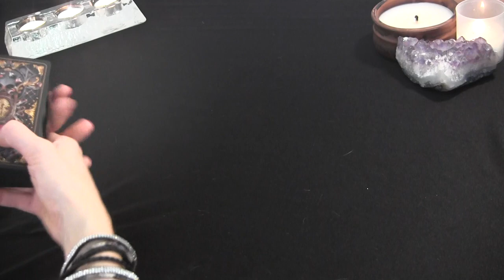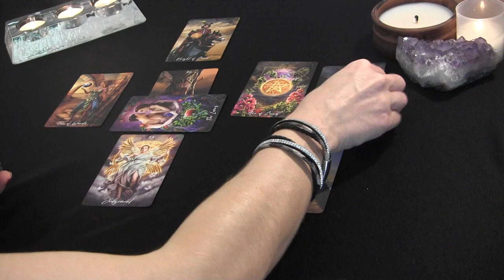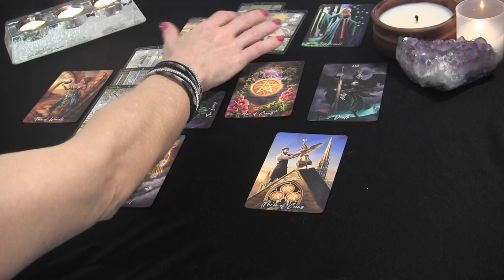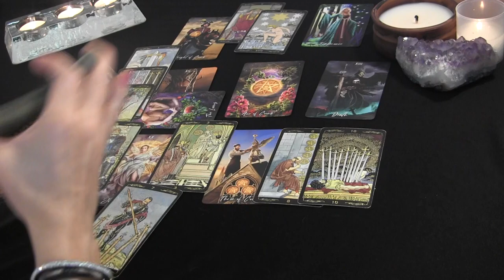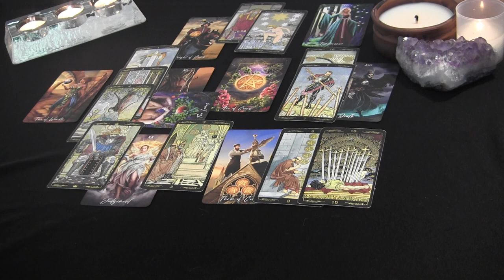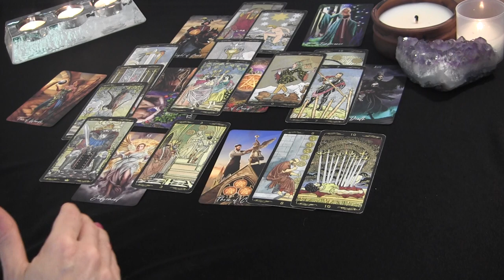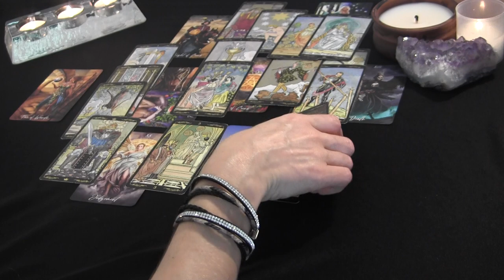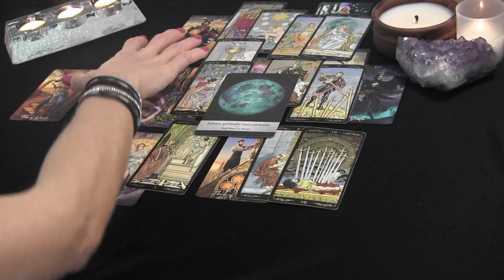PISCES JULY 2021: Finally Taking A Bigger Step Forward! ❤️ Pisces Love Reading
Pisces July Tarot Love Reading

PERSONAL TAROT READING OPTIONS:
1.  BASIC LOVE READING ~30min $50
2.  EXTENDED LOVE READING ~45min $65
3. MINI-READING ~20min $35

  1. Reading option
  2. Your and your partner's first names, DOBs  and current countries (if known)
  3. Brief description of situation (includind if there is a 3rd party element to look into)
  4. Photos optional